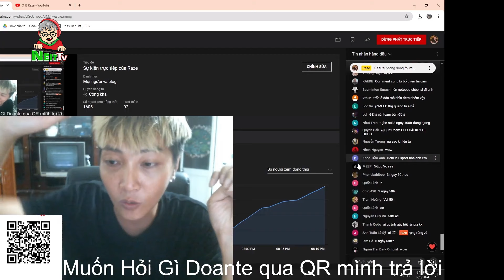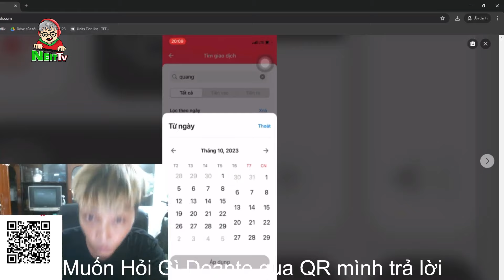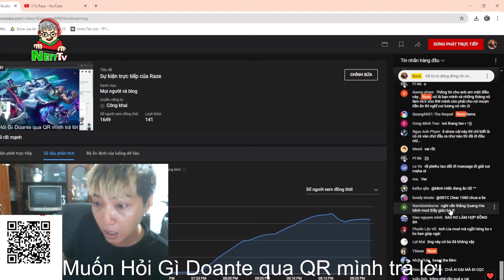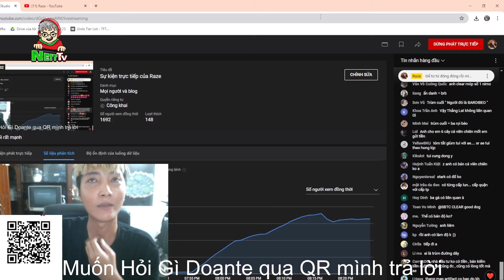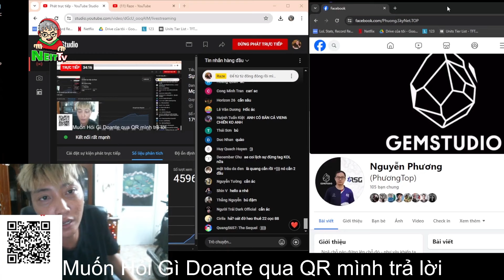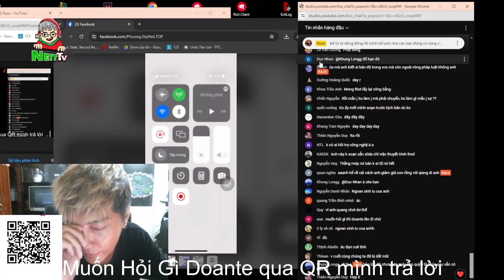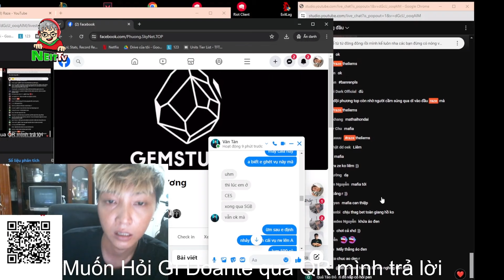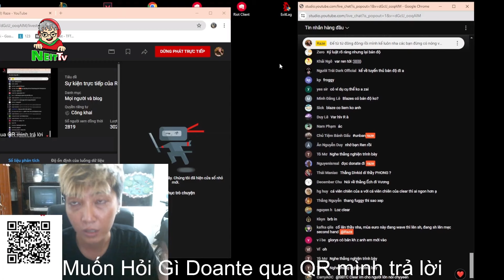RAZE LÊN TIẾNG KỂ LẠI CÂU CHUYỆN THỰC HƯ BÁN ĐỘ VCS (PART 1) | NEIT TV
Anh em xem thấy hay cho mình xin 1 like + sub và cmt cho tăng tương tác nha anh em!